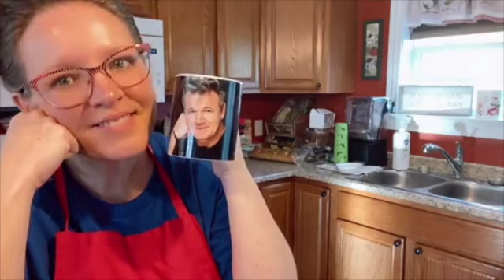Duck Eggs and Spam! Dr. Suess? No, just KJ.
I was shocked at how yummy the duck eggs were, but admittedly, it took me a bit to get ok with the fact that they were DUCK EGGS.  But I will definitely keep eating them.  The Spam - hot and spicy...is not kidding..HOT AND SPICY.  So so good.